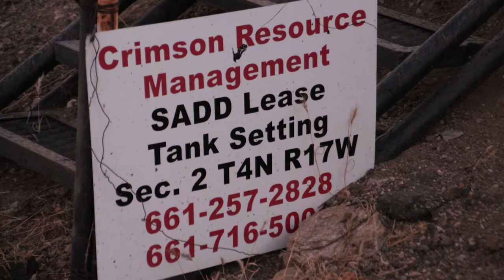Crimson Resources Management Sade Lease Tank Setting, LA County, CA (September 2019)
Crimson Resource Management
Sade Lease Tank Setting
Castaic, LA County, CA
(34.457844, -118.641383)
Filmed 9/16/2019